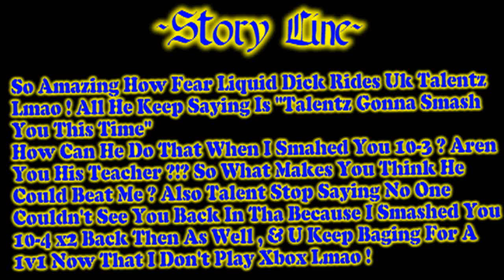x HD Hydrous Vs I UK I TaLeNTzz (Final Round)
10-4 x2 10-7 x2 10-2 . .